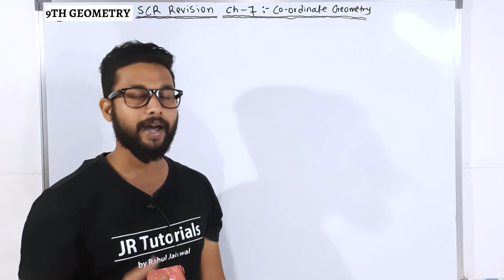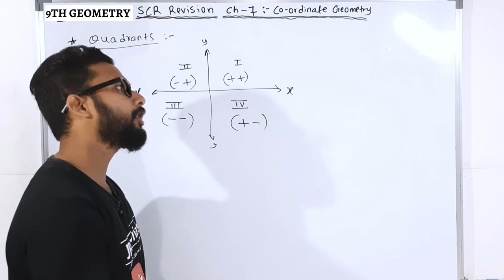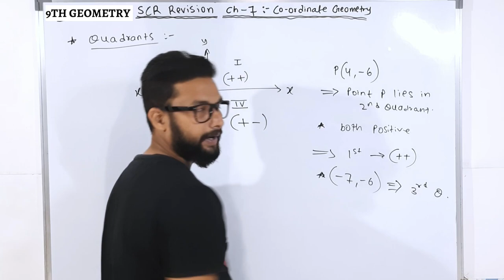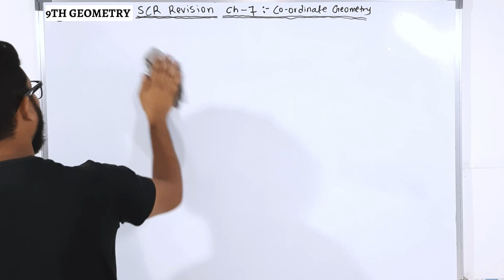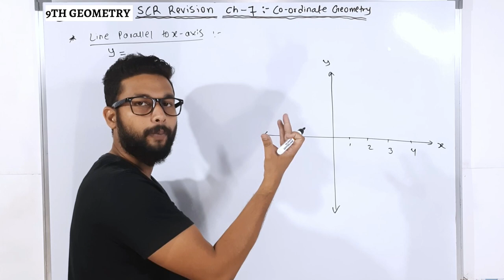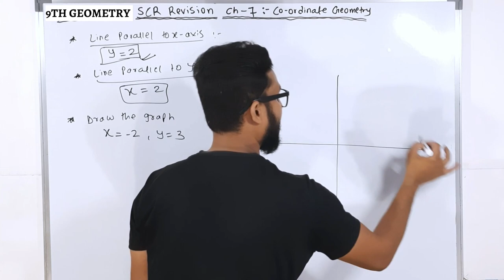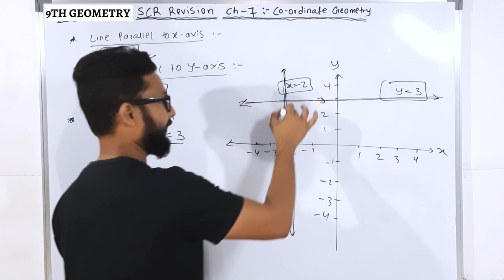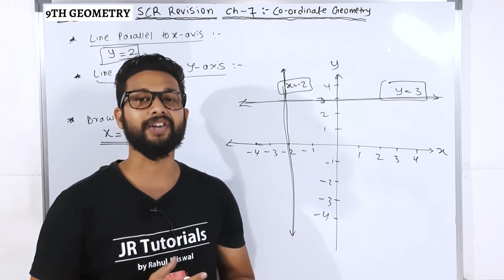SCR 🔥 - 9th Geometry | Chapter 7 | Co-ordinate Geometry | JR Tutorials